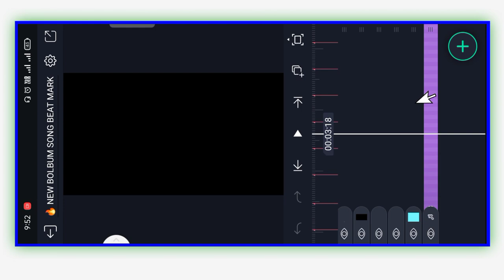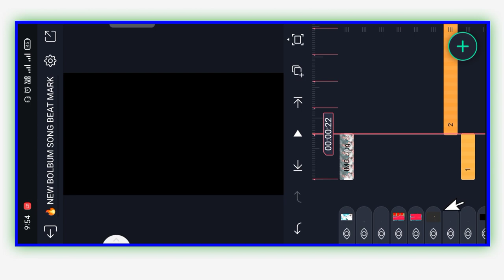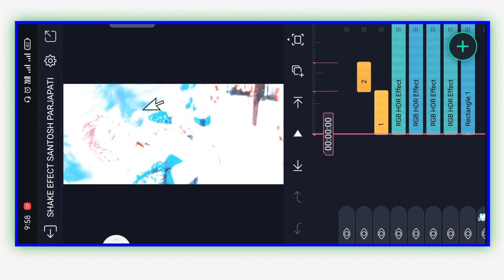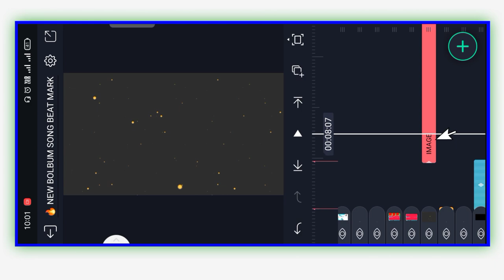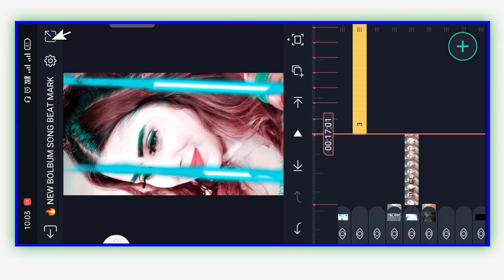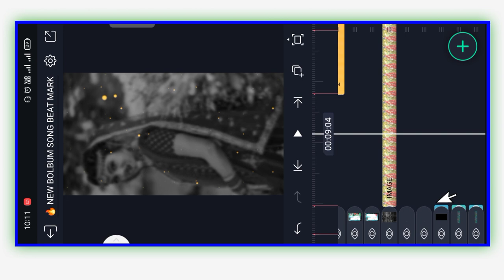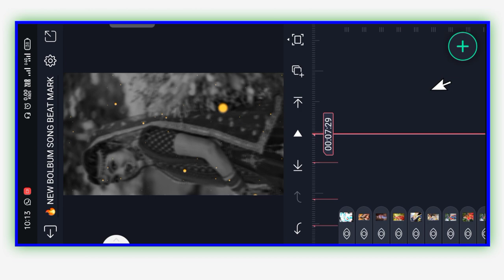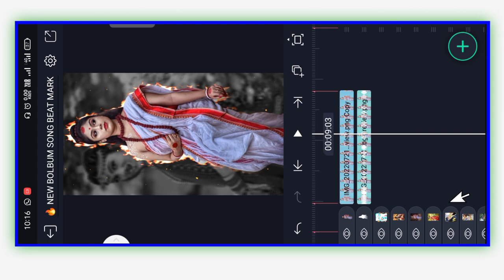🔥Devghar Special Viral Dj Status Video | Alight Motion New Dj Status Video Editing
Hi Friends:
नमस्कार दोस्तों मेरा नाम Santosh Parjapati और मैं आप सब को बहुत-बहुत स्वागत करता हूं आपके और हमारे YouTube Channel " Vivek Side

In this video I have told that you will learn top make videos very easily, if I have taught you step by step, then you will learn by watching the full video

Mujhe Bahut Umeed hai Ki Aap Bahut Ashani Se Yesha Video Banana Shikh Jayenge My Help Karenge

📜 📜 Scroll Down Please 👇👇

All'Meterial:-

📁 All Status Photo Telegram Join Now👇
Vivek Side
This Channel Is All About Technology And App Review

New Style Status Editing Video
Old Hindi Rimix D.j song Editing
WhatsApp Status Editing Tutorial video
Dj Status
4k Status Video 2022
Digital Effect Video
d.j Status Editing Video
WhatsApp Status Video Editing Alight Motion
Rhiya me bhir bari lagle
ye jija kabe Jan
4k Utra HD Full Screen Status Video

Not :- All Meterial Used Is Copyright To Vivek Side - Use Commercial And Display Editing Or The Meterial Without Proper Authorization Is Not Allowed,

Not :- All Some Use Image Music Video Graphics Are Show In This Video My Be Copyrighted To Rispect Owners Not Mine,

permitted by copyricht statute that might otherwise

Pictures :Pintrest

All The Picture Show In The Video Belong Their Respectiv Owner.